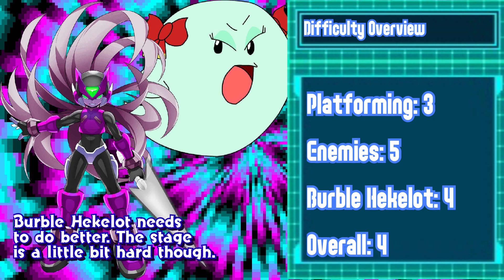Mega Man Zero 2: No Damage (Zero Nightmare) - Burble Hekelot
Frog is bad.